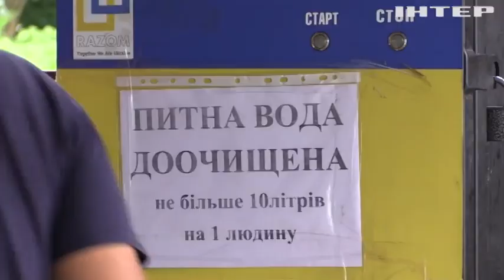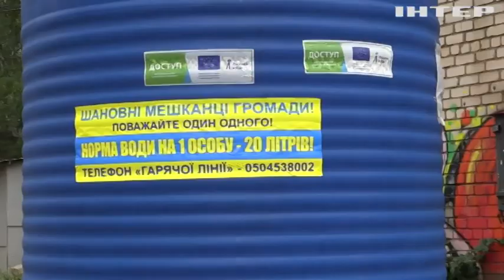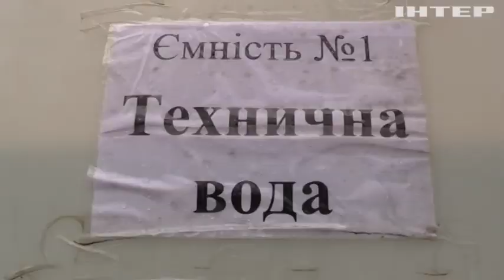У Нікопольському районі понад два місяці немає води